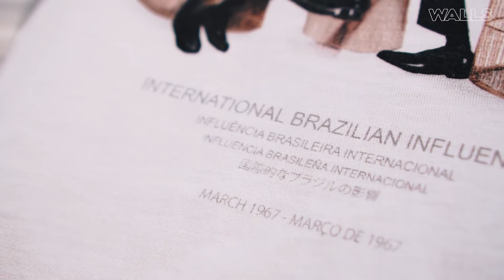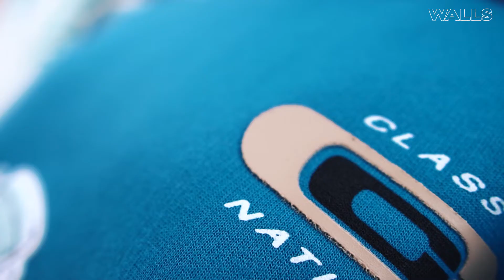WINTER CLASS - Video Review